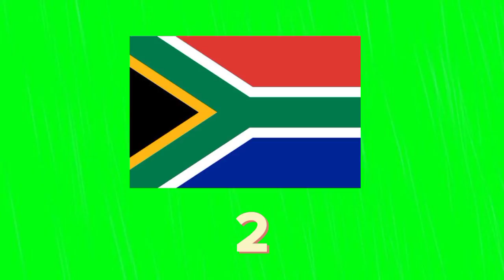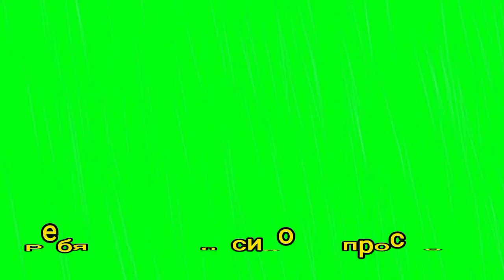УГАДАЙ СТРАНУ ПО ФЛАГУ